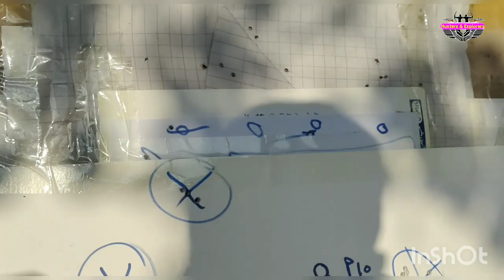Pak Made San Projectiles 21 Grans slugs Accuracy on P10 airgun at 50 Yards | No Slug liner used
San Projectiles 21 Grans slugs Accuracy on P10 airgun at 50 Yards | No Slug liner| Pak Made